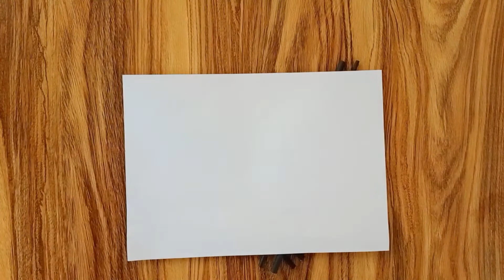Wow Amazing Idea For Paper Leaves And Paper Flower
Material
colouring paper
green
dark green
yellow
pink
orange
whit paper
black paper